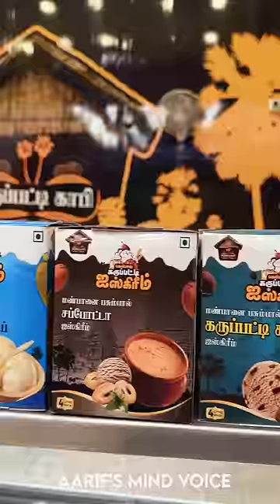💥🤯கருப்பட்டி காபி குடிச்சிருக்கீங்களா..⁉️💢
Thiruvallur Franchise Address: NH 10
C.V Naidu Road
Thiruvallur -602001

Nellai Karupatti Coffee- Corporate office Address

Maduravoyal Service Road
Jaswant Nagar
Mogappair West
Athipet
Ambattur Industrial Estate
Near EDEN VILLAS
Chennai - 600037.